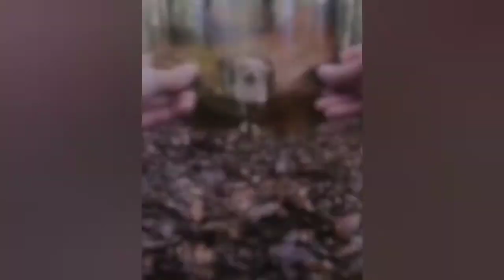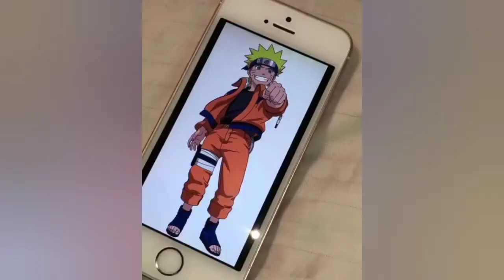Cute Pets And Funny Animals! Video Compilation #63